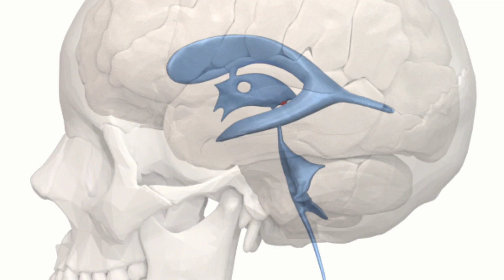खुल रही है तीसरी आंख,जानिए इन संकेतों से ||Wakeup call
खुल रही है तीसरी आंख